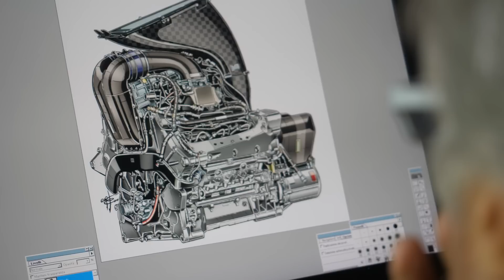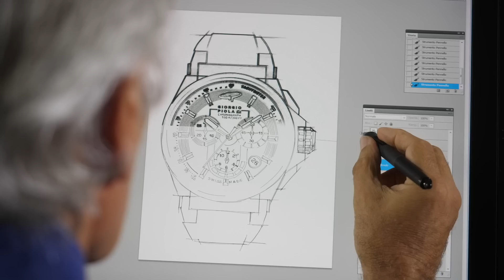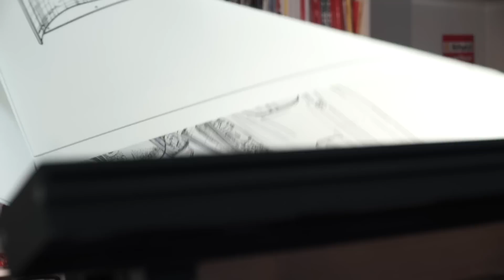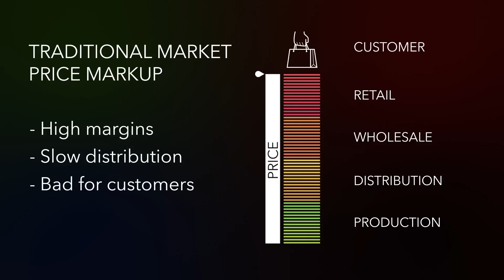Giorgio Piola Shift Watch Collection | aBlogtoWatch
Giorgio Piola Shift Watch